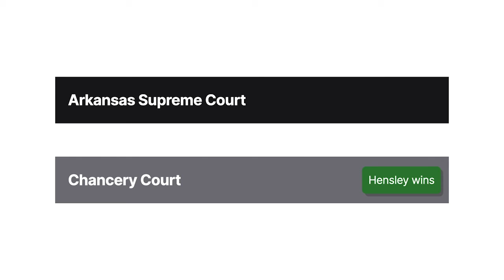Duncan v. Hensley Case Brief Summary | Law Case Explained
Duncan v. Hensley | 248 Ark. 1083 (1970)

He was holding a gun to my head, what could I do? is a common way to refer to a situation in which we feel like we didn’t have a choice. We’ll find out what happens when someone is pushed to make a contract by a threat that is a tad less metaphorical in Duncan versus Hensley.

Graddy Duncan and Joyce Hensley were married for several years and owned property together. They later decided to divorce. As part of their divorce agreement, Hensley got the farm, furniture, and farm animals. However, soon after, Duncan threatened to kill Hensley if she didn’t agree to sign over the property to Duncan. Hensley had seen Duncan in violent rages in the past and was scared that he’d follow through on his threat. Hensley went with Duncan to a realtor and had the farm and animals transferred to Duncan in a bill of sale.

Hensley filed suit in the Newton County Chancery Court, arguing that the transfers should be canceled because they were only made because of Duncan’s threats. The chancery court determined that Hensley was under duress and canceled the transfers. Duncan appealed to the Arkansas Supreme Court.

Want more details on this case? Get the rule of law, issues, holding and reasonings, and more case facts

Have Questions about this Case? Submit your questions and get answers from a real attorney